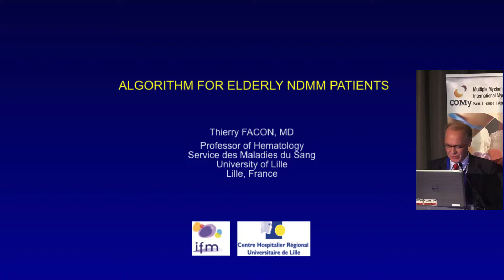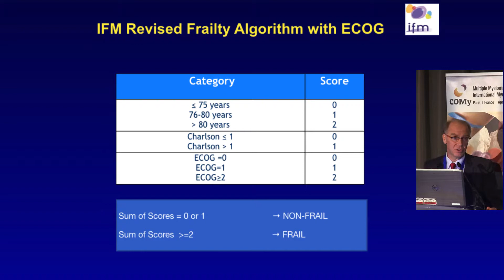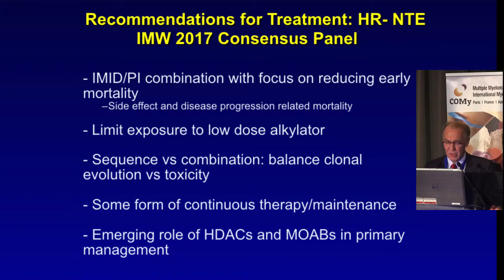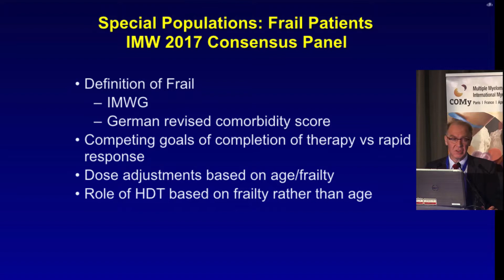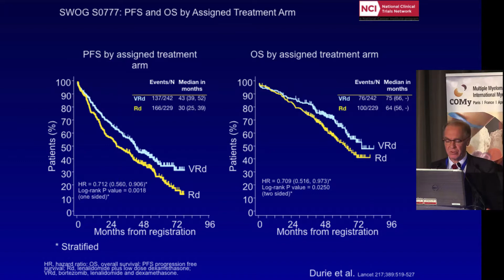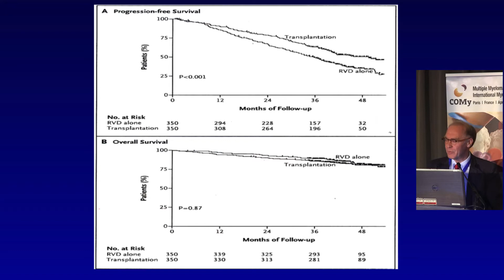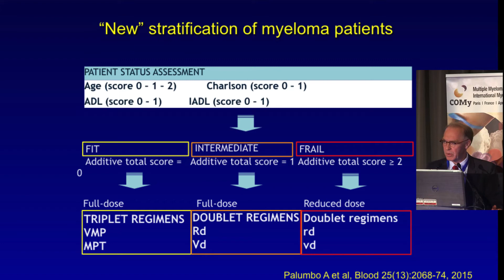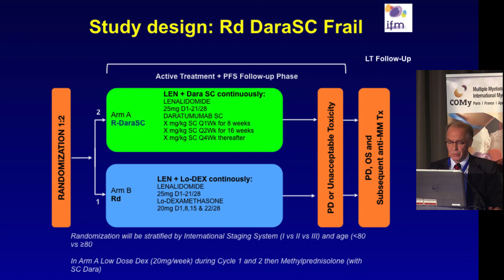Algorithm for elderly patients | Thierry Facon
COMy 2017 | April 21-22, 2017 | Paris, France
Session 2: Update on frontline treatment guidelines
Chairs: Thierry Facon, France, Michele Cavo, Italy
Algorithm for elderly patients | Thierry Facon, France